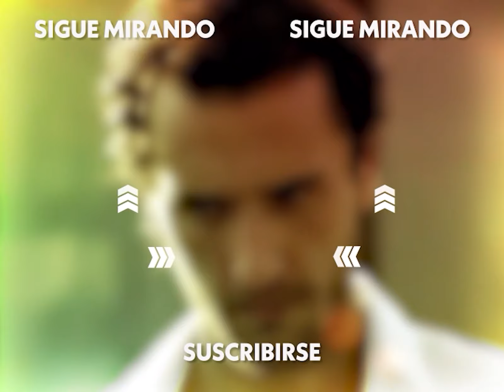Esmer previene que Ali Murat se envenene 🔥 - La Chica Morena | Kış Masalı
Esmer es una joven hermosa y salvaje, que pasa sus días en las montañas recolectando hierbas para hacer remedios naturales. Sin saber leer, lleva consigo un libro de cuentos desgastado y se siente en paz entre la naturaleza. Vive con su tío y tía en una pequeña casa y es orgullosa e independiente.

En la región, dos familias poderosas, los Elbeyli y los Kulova, mantienen una antigua rivalidad. Un día, Esmer encuentra en las montañas a Ali Murat, el hijo mayor de los Elbeyli, que sufre por la mordedura de una serpiente. Ella lo salva y desaparece, pero ambos quedan prendados uno del otro. Ali Murat la busca y la encuentra días después, y aunque Esmer se rinde ante sus encantos, descubre que él está casado.

Este amor imposible empuja a Esmer a refugiarse con los Kulova, donde Masum, el nieto rebelde de la familia, también se enamora de ella. Dividida entre la pasión por Ali Murat y el afecto de Masum, Esmer aprende que la vida no es como los cuentos y se convierte en una mujer fuerte entre estos dos clanes enfrentados.

Reparto: Cemal Hünal, Duygu Yetiş, Birce Akalay, Erdem Akakçe, Fırat Çelik, Zeyno Üstünışık, Menderes Samancılar, Nursel Köse, Suzan Aksoy, Nurinisa Yıldırım, Erdal Küçükkömürcü, Kaan Çakır, Selin Dilmen Yıldırım